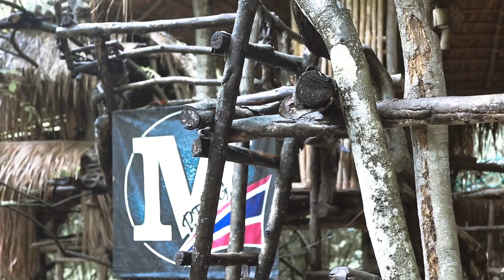12 ชั่วโมงในหมู่บ้านชนเผ่า กินเนื้อจระเข้ | CLASSIC NU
ช่องทางการติดต่อวาน :-